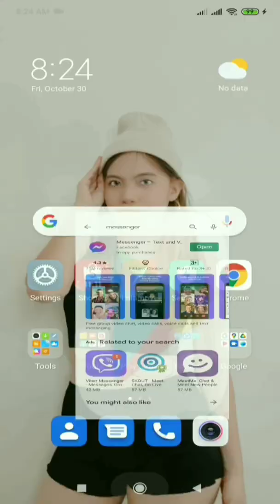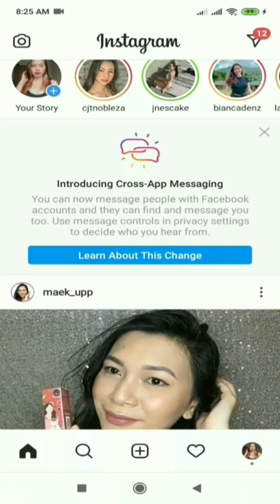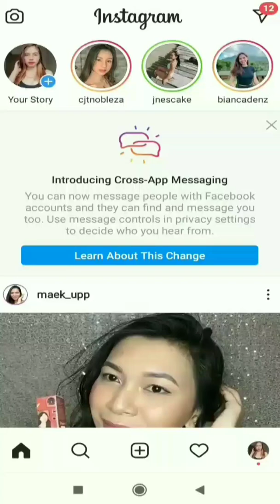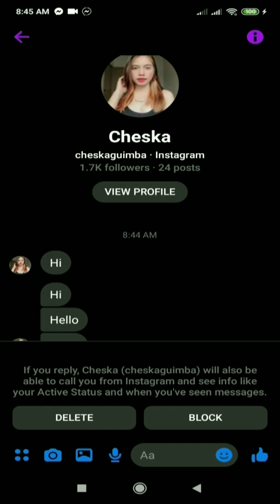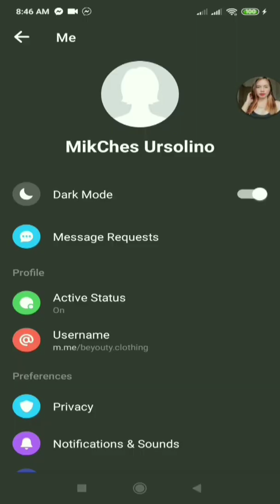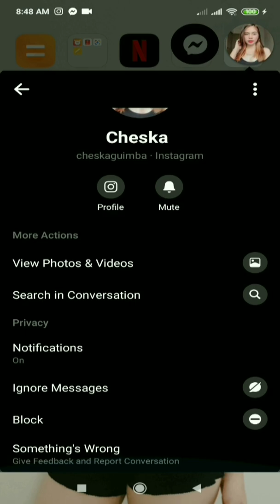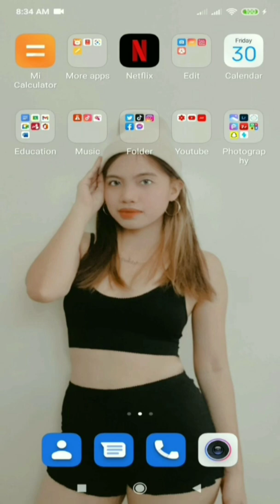HOW TO MERGE MESSENGER AND INSTAGRAM | CROSS APP | INSTAGRAM UPDATE| MESSENGER NEWEST UPDATE|TAGALOG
𝙄𝙛 𝙮𝙤𝙪'𝙧𝙚 𝙧𝙚𝙖𝙙𝙞𝙣𝙜 𝙩𝙝𝙞𝙨, 𝙩𝙝𝙖𝙣𝙠 𝙮𝙤𝙪 𝙖𝙣𝙙 𝙄 𝙖𝙥𝙥𝙧𝙚𝙘𝙞𝙖𝙩𝙚 𝙮𝙤𝙪. 𝙇𝙤𝙫𝙚𝙡𝙤𝙩𝙨 💜 - 𝙜𝙚𝙣𝙘𝙝𝙚𝙨𝙠𝙖

How to add facebook messenger to instagram
How to merge messenger with instagram
How to connect messenger to instagram
Merge messenger and instagram
instagram and messenger merge
Instagram App
Messenger App
How to messenger
How to instagram
merge
Merge
Instagram Messenger merge
Messenger Instagram merge